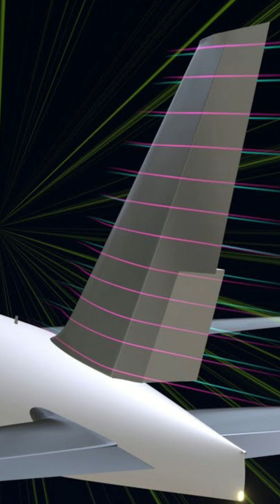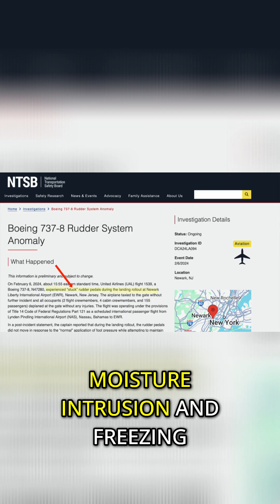Rudder Control: Mastering Flight's Unsung Hero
Discover the crucial role of the rudder in flight control, highlighted by the United Airlines Flight 1539 incident. We explore rudder mechanics and preventing future issues.